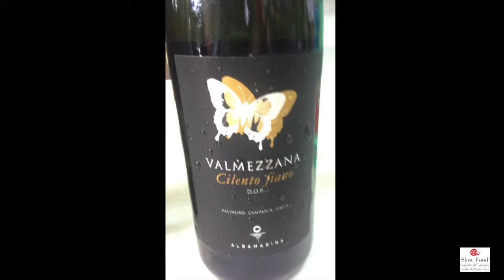Master of Food di VINO, primo livello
Il corso Master of Food di VINO, primo livello, tenutosi nei primi due weekend di maggio nella Condotta Slow Food di  Camerota e Golfo di Policastro ha visto coinvolti 21 partecipanti che in gran parte lavorano nelle gastronomie locali. Le lezioni teoriche tenute del "Maestro" Alberto Capasso si sono tenute nella splendida cornice dell'Agriturismo Pittari a Caselle in Pittari.
L'uscita con visita in azienda è stata realizzata in visita all'Azienda Agricola Albamarina  con la degustazione di un Fiano locale, una DOP chiamata Valmezzana della quale nel video si possono ascoltare le impressioni dei partecipanti al corso.